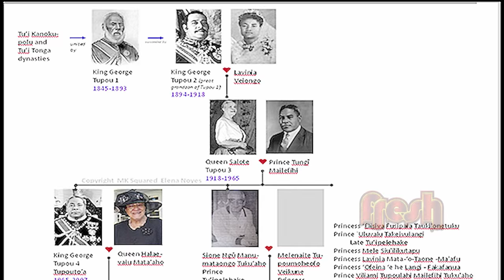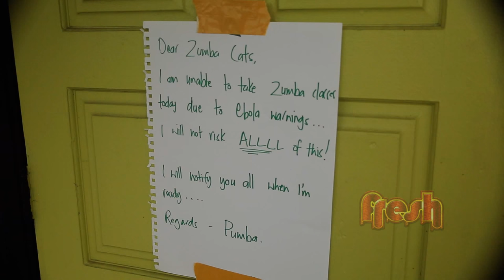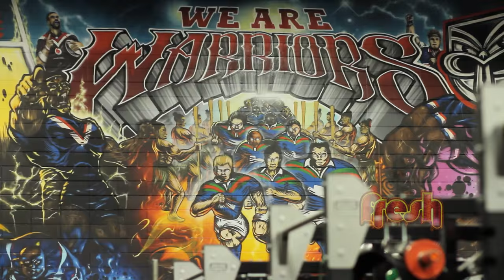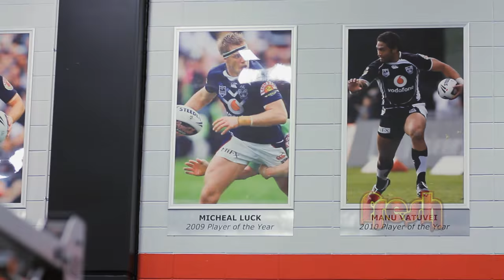Fresh Season 5 Episode 4 - Konrad Hurrell & Manu Vatuvei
Re-Fresh - Bringing you all the episodes of Fresh on demand right here on the coconet!

The Tongan Warriors take us around their stomping ground and reveal what makes them the ultimate Tongan Warrior!